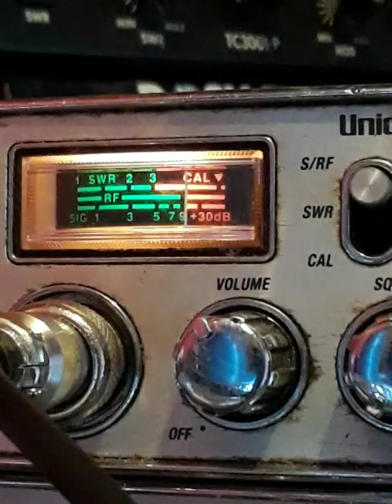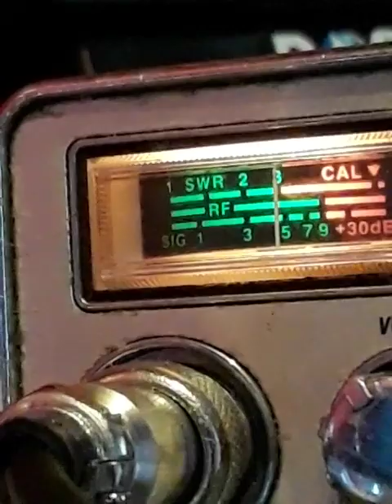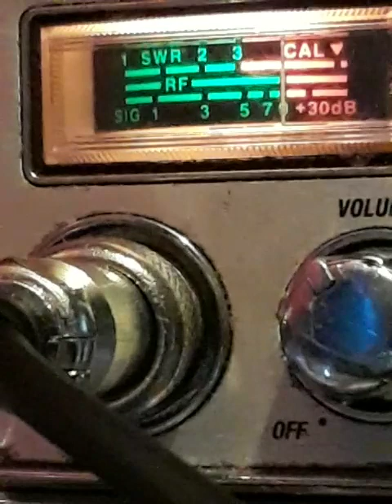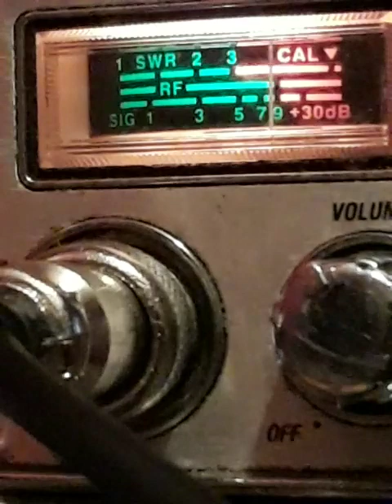NU RED NECK MASTERING TOY.! 👊 HOE SHIIT YO. 👍👌✌️ August 7, 2023